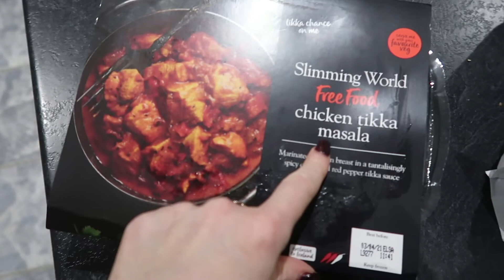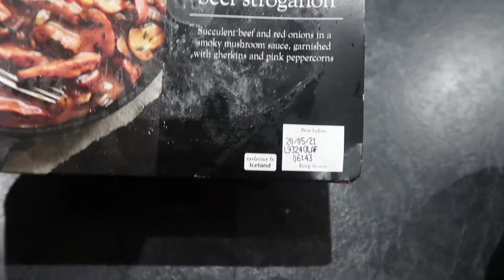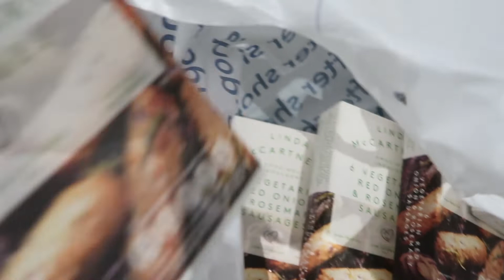SLIMMING WORLD WEIGH IN: Week 16 | Jane Ann Louise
Jane Ann Louise.
xoxo

♫ MUSIC ♫

FILMING EQUIPMENT
Canon Powershot G7X Mark ii Digital Camera

COMPUTER AND EDITING
Apple iMac